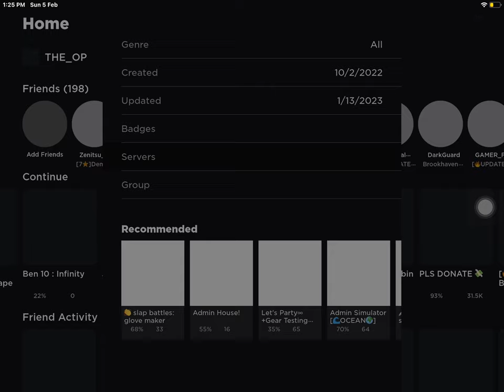Pls help hackers abused me in chosen one / Roblox 2023